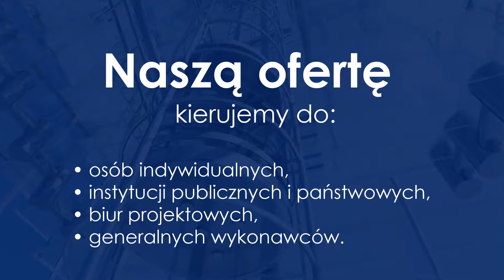Modernizacja wind Trzebnica ZEMD-TECHNIKA DŹWIGOWA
Zakład ZEMD-TECHNIKA DŹWIGOWA znajduje się w Trzebnicy, w województwie dolnośląskim. Na rynku działamy od 1974 roku. Do naszych głównych usług należy projektowanie, naprawa, montaż oraz modernizacja wind. Współpracujemy z Klientami indywidualnymi, instytucjami publicznymi, firmami i spółdzielniami mieszkaniowymi.

Zajmujemy się zakładaniem platform dla osób niepełnosprawnych oraz platform schodowych. Projektujemy windy dostosowane do potrzeb nowoczesnego budownictwa. Możemy także wyremontować starą windę. Nasi technicy prowadzą przegląd pojedynczych podzespołów w dźwigu i doradzają Klientom, które z nich należy wymienić, aby urządzenie było sprawne i bezpieczne.

Obsługujemy windy w blokach mieszkalnych, sklepach, biurach, czy szpitalach.

Posiadamy uprawienia Urzędu Dozoru Technicznego. Zajmujemy się również pogotowiem dźwigowym.